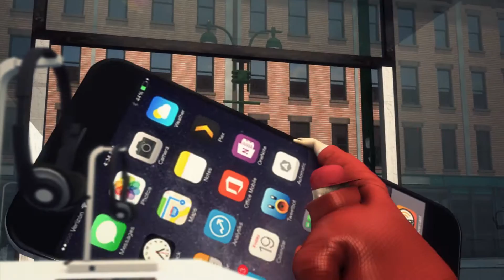Apple to announce the launch of new iPhone 6S and 6S plus at press event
SAN FRANCISCO — Tech juggernaut Apple is expected to announce its latest iPhone 6S and 6S Plus at their press event on Sept. 9 at the Bill Graham Civic Auditorium. September is usually the month Apple releases its newest handsets, so the Apple rumor mills are in full motion.

After the whole bendgate fiasco with the iPhone 6, expect Apple to beef up the durability of the 6S and 6S Plus. The latest models are expected to include a more powerful camera with a 12 megapixel image sensor as well as the ability to shoot higher-resolution 4K video.

For those that enjoy taking selfies, the front camera is rumored to have a brighter flash as well as panoramic and slow motion functions.

Many are also expecting a faster processor with the latest models. They may house the faster A9 chipset as well as 2GB of RAM.

The biggest upgrade could possibly be its Force Touch pressure-sensitive input method, which debuted last year. Force Touch will measure tap sensitivity with a tap, a press and a deeper press allowing users to interact with the phone in new ways.